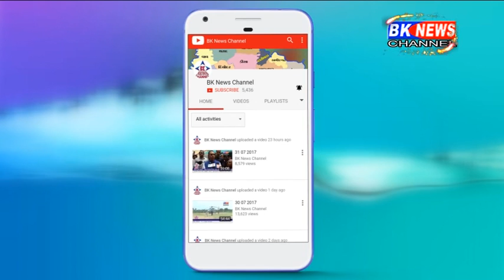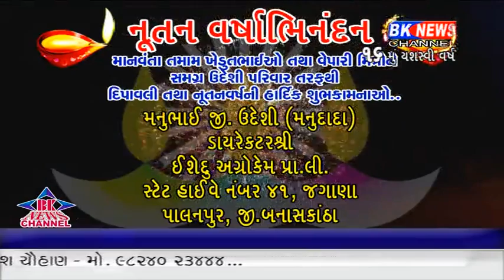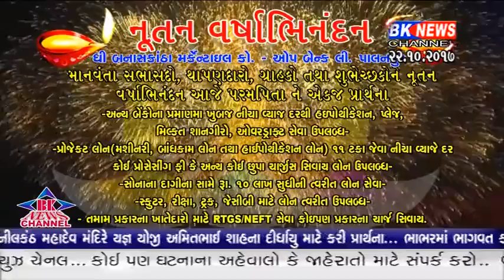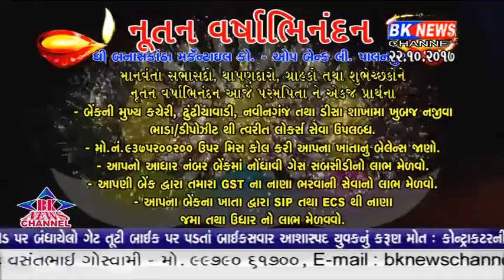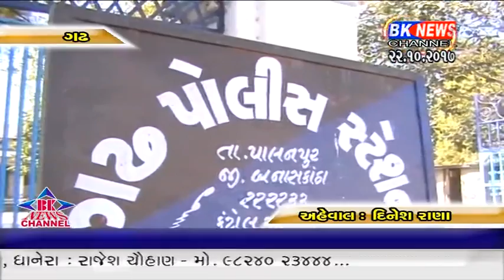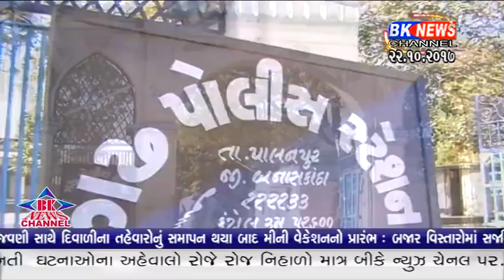22 10 2017